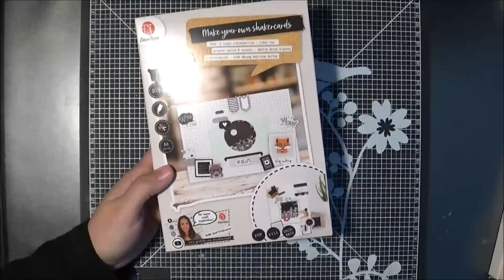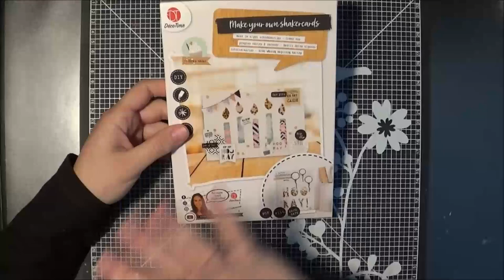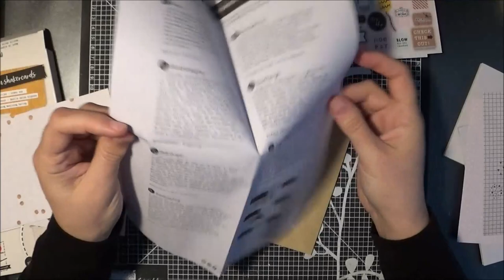Carte Anniversaire avec kit Action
Bonjour,
Je vous présente des kits de chez action de la marque "Déco Time". Pour la réalisation de carte avec shaker box.
Merci